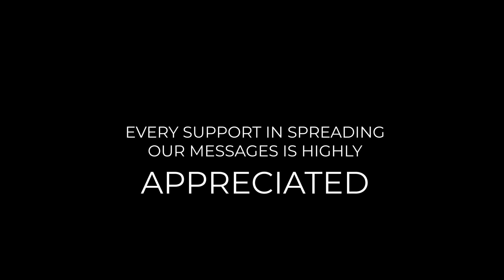Happiness is here, now!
The Rich mindset community is built around people with the mindset to better their own life and the life of people around them. The mindset of any human is a powerful tool to be able to conquer all obstacles in life and every single human being living outside their comfort zone on a daily basis is a prime example of what is possible just by having the right mindset!
The concept of being outside the comfort zone is a simple yet effective concept to living a good life, its easy to say that you will start living outside the comfort zone but it's always a challenge. It's the deciding point between a rich mindset vs a poor mindset.
Our mindset will define our greatness and our ability to adapt outside the comfort zone will define our success story!

For more on our success story and our journey to greatness